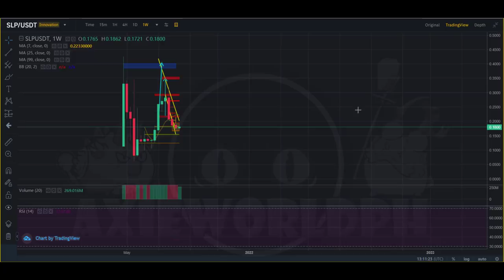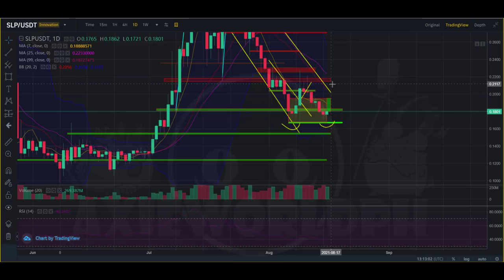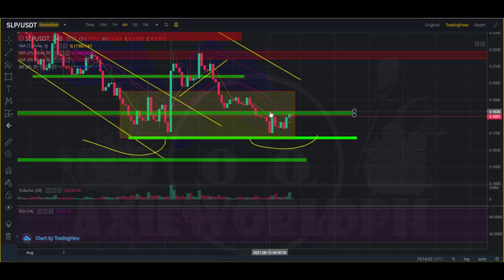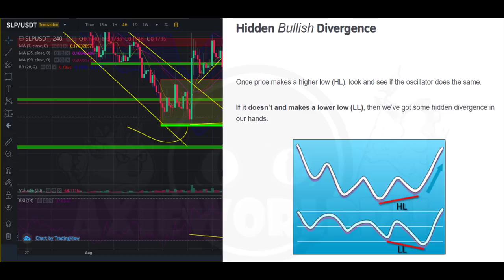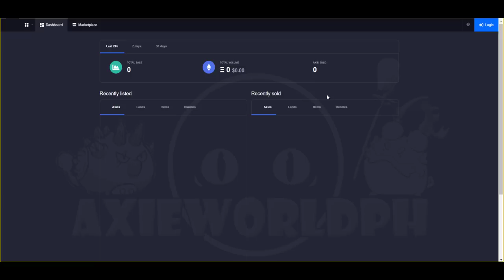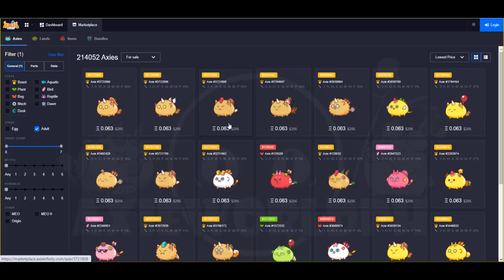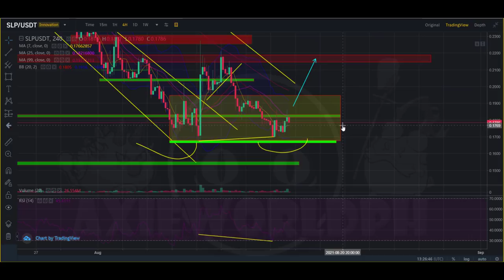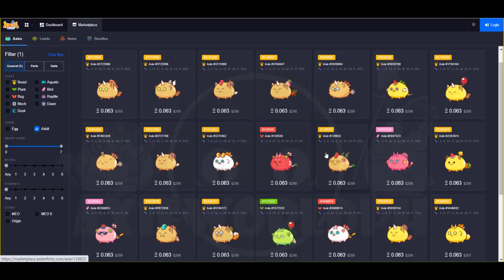SLP Price analysis and NEW discovery | Axie Infinity #4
Check and Follow our page for more SLP DAILY CHART ANALYSIS